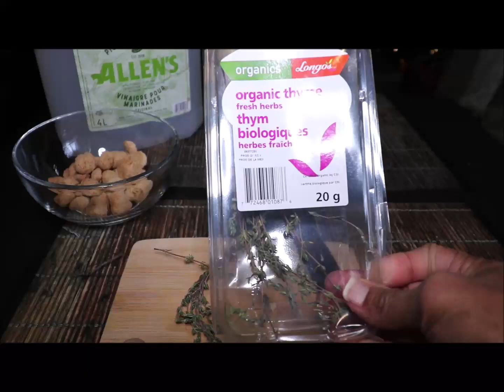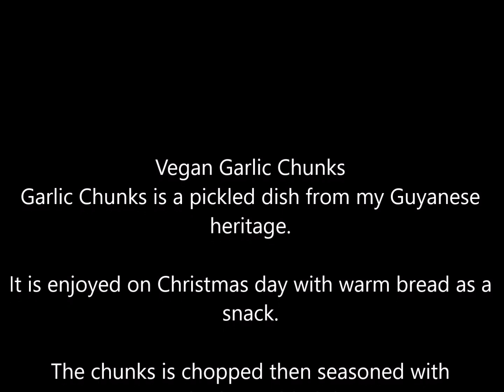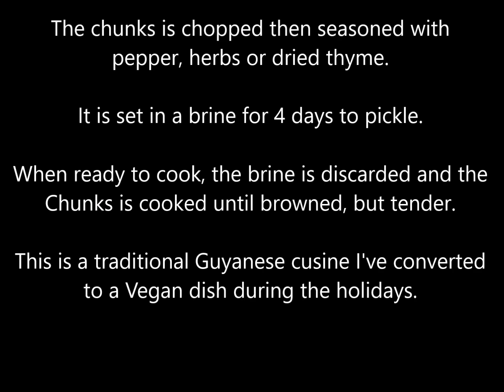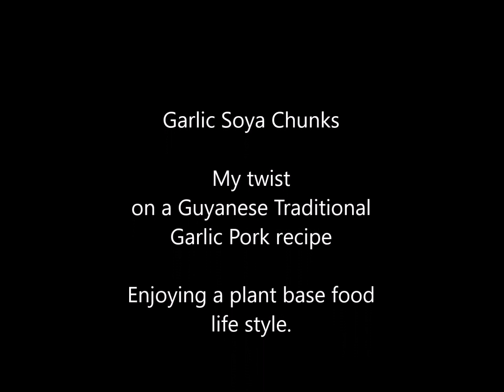Easy Garlic Soya Chunks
Living a plant base lifestyle converting traditional foods with a little twist. Cooking is truly an art.